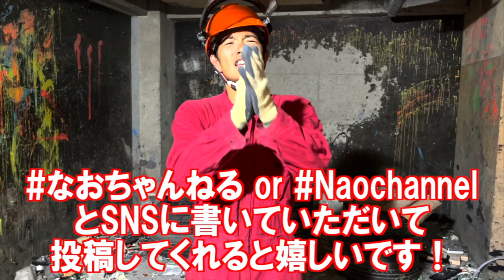いろんなものを壊します。。。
今回は
全て壊していくという企画です。

そして！！
2023年12月31日までに
是非是非！

観ている視聴者様に
エンターテインメントの世界を広げられるように
頑張ります！
応援の方よろしくお願いします！